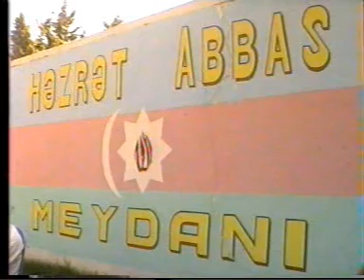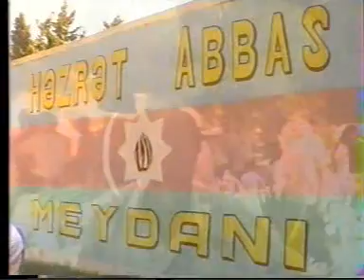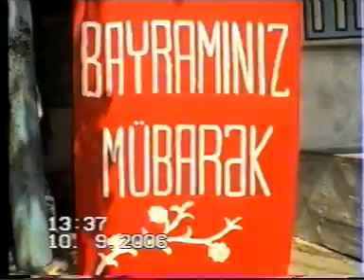Nardaran_Həzrət Əbbas (ə) meydanı_2006-cı il_9-cu hissə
Nardaran gənclərinin təşkilatçılığı ilə keçiriliən Vəliyyi-Əsr Həzrət Məhdinin (ə.f) Mövlud mərasimi Nardaran_Həzrət Əbbas (ə) meydanı__10_09_2006-cı il